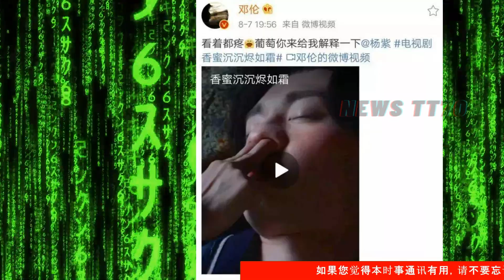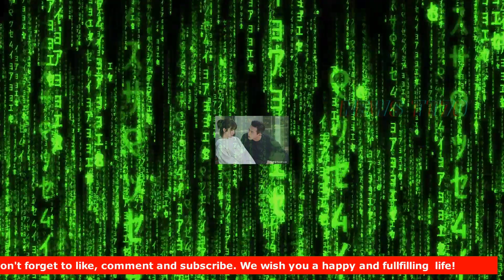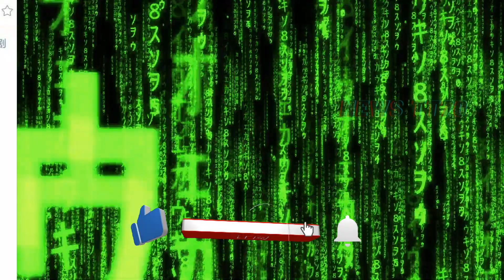ENG SUB - 杨紫 新剧被拖后腿。《余生请多指教》开拍 【NEWS TT7002月17日】